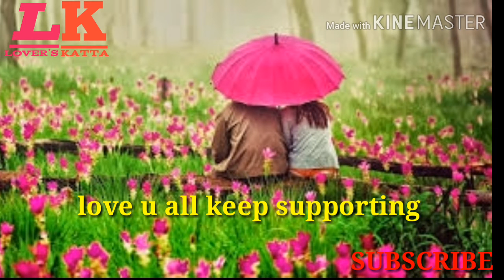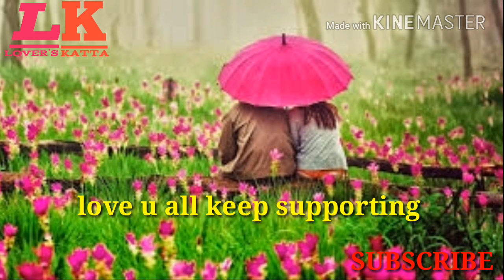मुल प्रेमात Timepass करतात हे कसं ओळखायचं..? Must Watch lovers..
Konala he dukhavyach nahi tumchyapemat timepass hou naye hich prathna karen devakade
Tumche kahi pn problem asalyach mala nakki kalva..